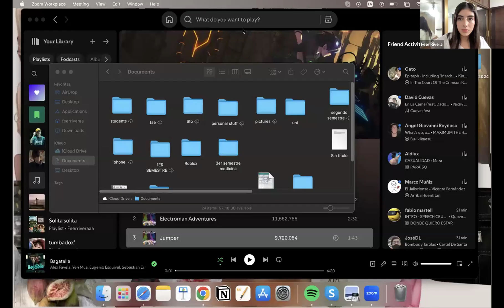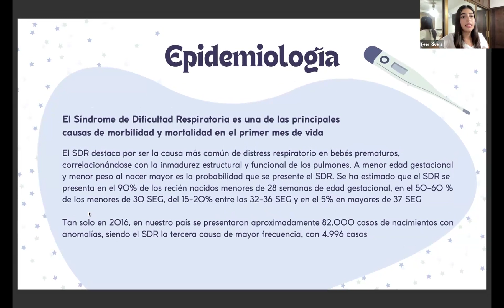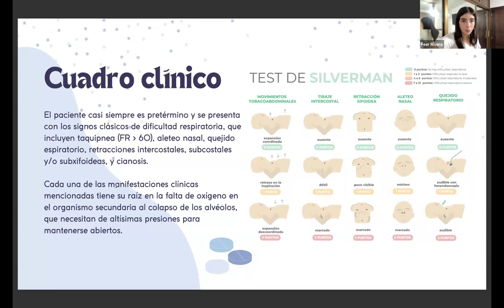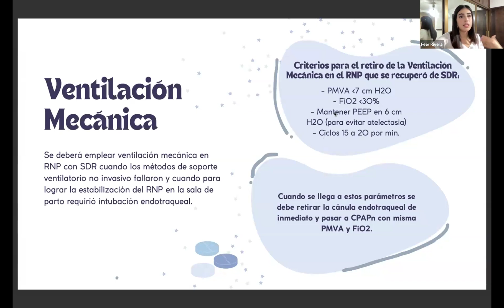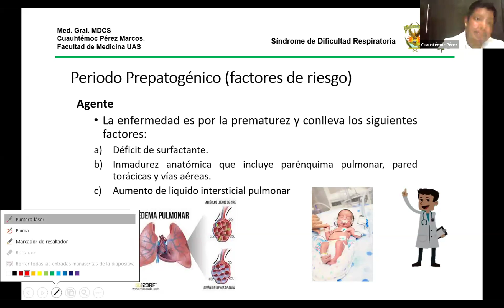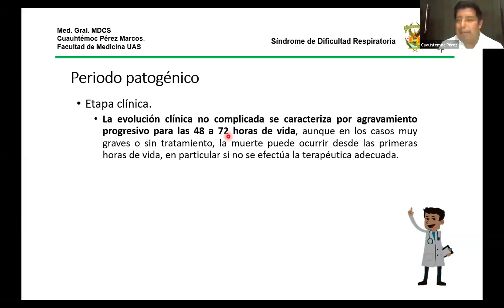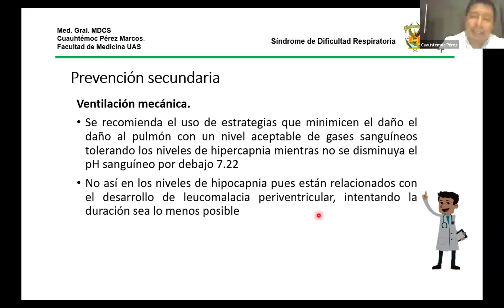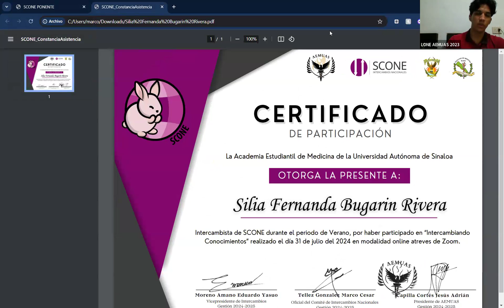Síndrome de dificultad respiratoria en el recién nacido